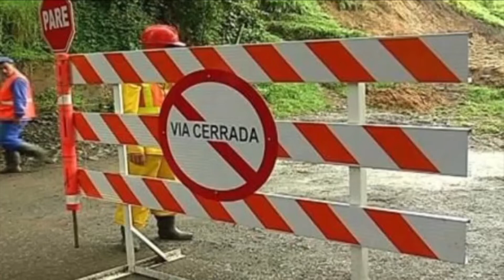DECLARAN CALAMIDAD PÚBLICA EN EL SUROESTE POR VÍAS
Mucho se ha hablado desde que fue decretado el estado de Calamidad Pública para nuestra región, pero poco se sabe acerca de este mecanismo, sobre lo que garantiza y posibilita. Hablamos con un ingeniero civil conocedor del tema, y así lo explica.